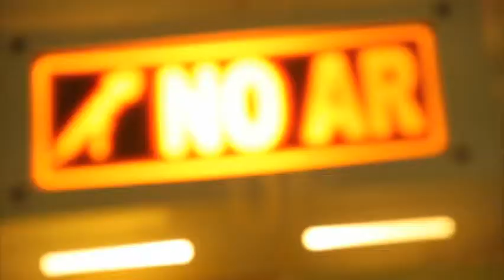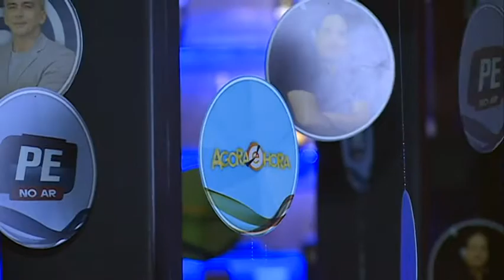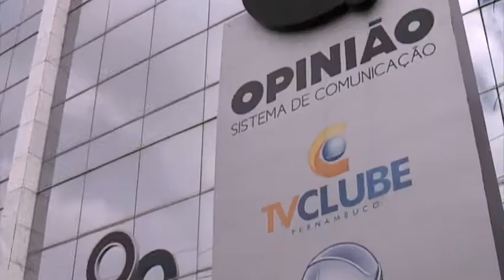TV Clube apresenta novos projetos para o mercado publicitário [PE no Ar - 08.02.17]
Uma grande festa, na noite de ontem, marcou as novidades de estão por vir este ano, na programação da TVClube/ RecordTV, que faz parte do SistemaOpinião. O encontro reuniu parceiros e publicitários.